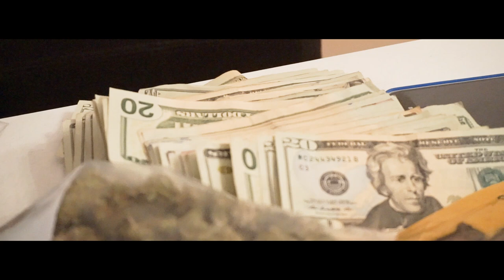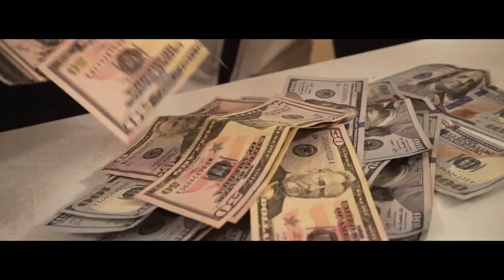Big Ern - Feels So Good (Offical Music Video) | Shot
Promo For Bansfield E.A "Bitches Love Trap Niggas " Mixtape .

Directed by Shaq Grier